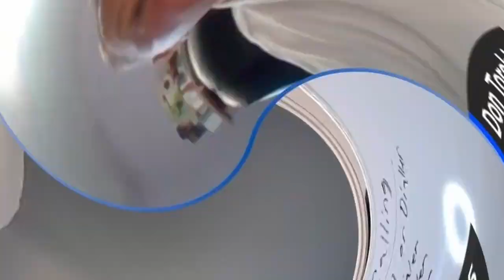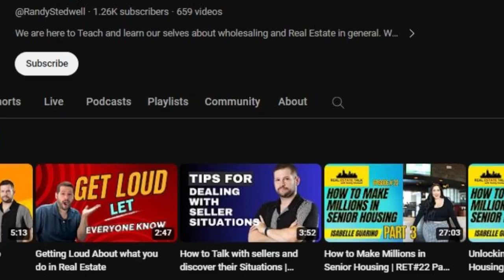What We all Learn From Every Fix & Flip we do | RET EP#24 Part 1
On this Episode #24 of Real Estate Talk with Randy Stedwell We are having Bill Allen The CEO of 7 Figure Flipping. Bill has a wealth of knowledge and in this episode we will try to get his journey and how he got there as well as some tips on what we can do to reach his level. This will be great to have him on our podcast, the last time I saw him was at a Meetup that he was here for and I filmed for Everyone here to see. Make sure to go back on our YouTube page to go visit that video.

About Bill Allen

Bill Allen is the CEO and Owner of 7 Figure Flipping a real estate organization based out of Nashville, TN. He and his team currently flip and wholesale 200+ deals per year in Tennessee and northern Florida, while leading the top house flipping and wholesaling mentoring groups in the nation.
Bill began his career as a Naval Officer with 18 years of military experience and discovered through the avenue of real estate, that his calling is leading others by helping them find their own success through networking and accountability. This year, 2021, Bill released the book 7 Figure Flipping Underground.

TITLE: Mastering Real Estate: Bill Allen's Journey to 7 Figure Flipping | RET EP#24

My Take away From Investor Attitude Mastermind With Bill Allen   @7FigureFlipping  on How to Scale!